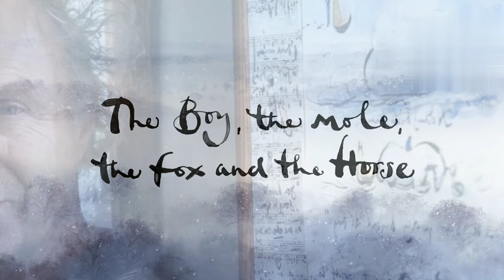THE BOY, THE MOLE, THE FOX AND THE HORSE Explained in Hindi | Cinematic Gyaan | Explained in हिंदी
Hey guyz welcome to your favourite cinematic knowledge channel Cinematic Gyaan

In this video we'll talk about the story of a animated short film it is called THE BOY, THE MOLE, THE FOX AND THE HORSE it has been  Directed by Peter Baynton and Charlie Mackesy. Here we'll discuss every aspect of the movie so it will be a better experience for you to understand it so do check this out.

THE BOY, THE MOLE, THE FOX AND THE HORSEExplained

THE BOY, THE MOLE, THE FOX AND THE HORSE(2022) movie  samajhiye Hindi mein taki aap ise or behtar tarike se samajh paaye .

Credits

Directed by

Peter Baynton
Charlie Mackesy

Screenplay by
Jon Croker
Charlie Mackesy

Based on

The Boy, the Mole, the Fox and the Horse
by Charlie Mackesy

Produced by

Matthew Freud
Woody Harrelson
Jony Ive
Cara Speller

Starring

Jude Coward Nicoll
Gabriel Byrne
Idris Elba
Tom Hollander

Edited by
Aidan Bennett

Isobel Waller-Bridge

Production
companies

Apple Studios
Bad Robot Productions
NoneMore Productions

Distributed by

Apple TV+ (United States)
BBC One
BBC iPlayer (United Kingdom)

Thanks!!